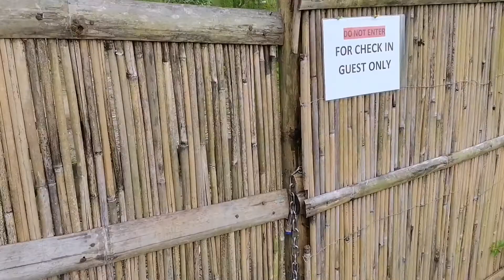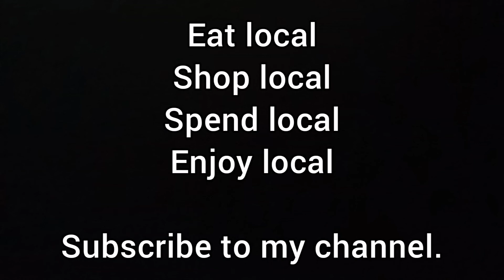The Amazing tour guide in Dream Weaver Hill.